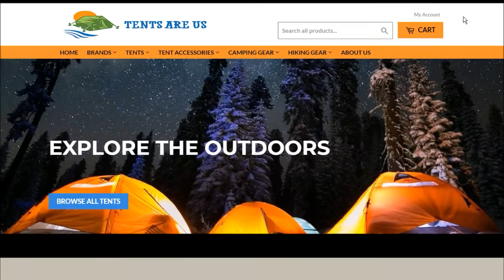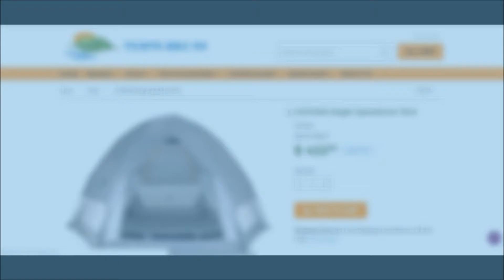Hiking Portage Pass Trail | Portage Glacier | Alaska Hikes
Portage Pass Trail is a very scenic and family friendly hike just outside of the town of Whittier. The trail offers amazing views of Portage Glacier from across Portage Lake. Definitely my favorite glacier in the Anchorage area to access by foot. Enjoy!